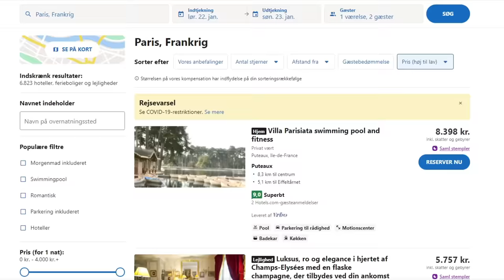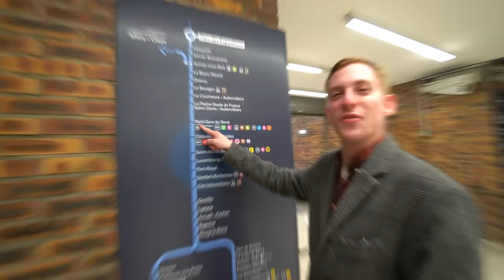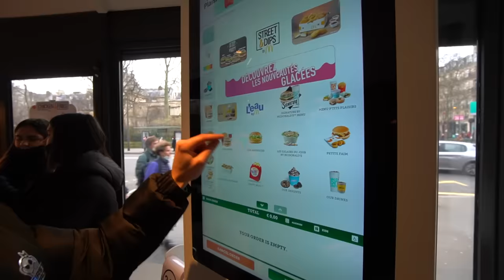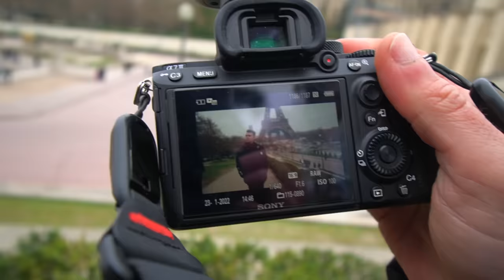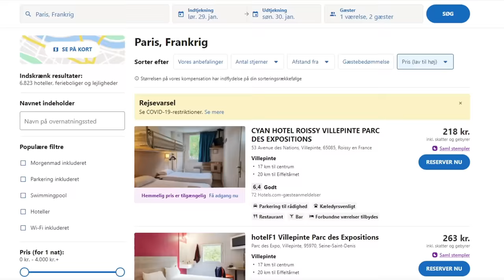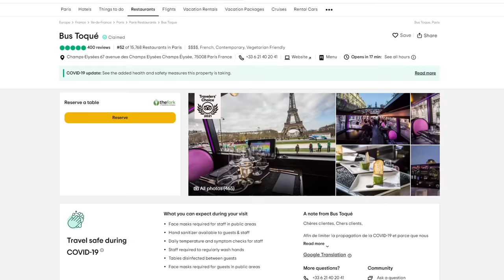Billigste VS Dyreste overnatning i Paris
Videoen indeholder reklame for HelloFresh
Brug rabatkoden FRAMORTEN og få 30% rabat på de første 2 bokse, og 10% på 3. og 4

Jeg er taget til Paris med Tobias, hvor vi skal prøve 2 typer ferier af. Den ene dag skal vi leve på et budget på 500 kr og den anden dag, skal
vi leve i luksus.

FØLG MIG:
MIT GEAR
►Kamera:
Panasonic Lumix GH5
Sony A6400
►Objektiv:
►Lyd:
Sony ECM-XYST1M
Røde - NT USB Microphone
Røde VideoMic
shure sm7b
►Computer:
64 gb ram
►Software
Adobe Photoshop
Adobe Lightroom
Adobe Premiere Pro